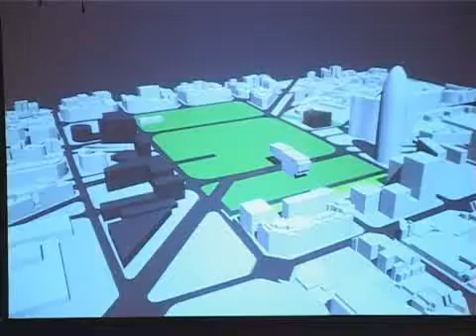2007 03 12 Presentacio veins futur Glories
Audiència Pública a l’Auditori per conèixer de mà de l’Administració quin serà el futur de la Plaça de les Glòries